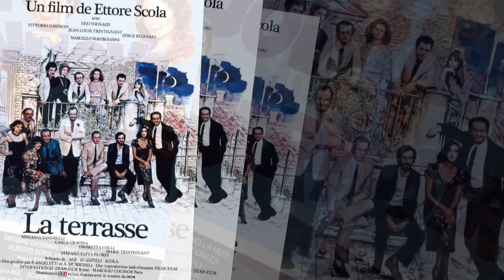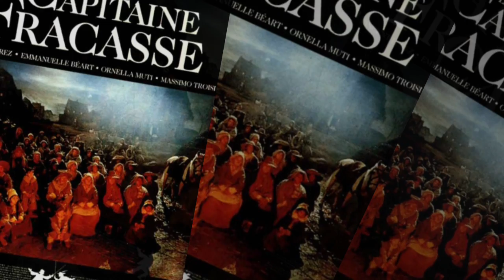ETTORE SCOLA FILMS